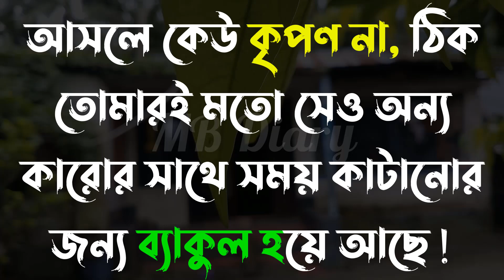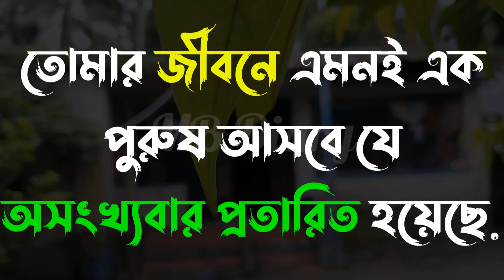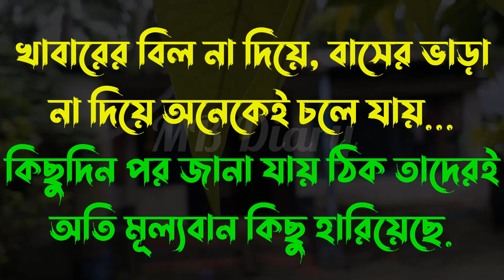চুপচাপ হারিয়ে-Life Changing Motivational Quotes in Bengali | Monishider Bani Kotha By MB Diary